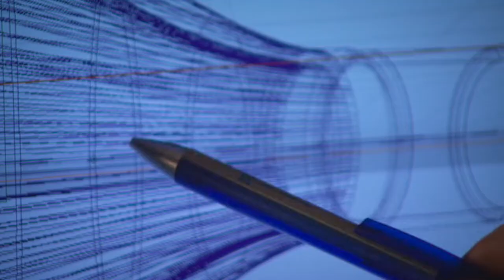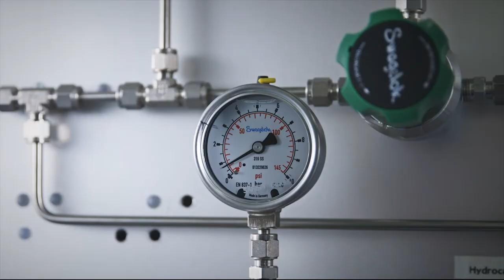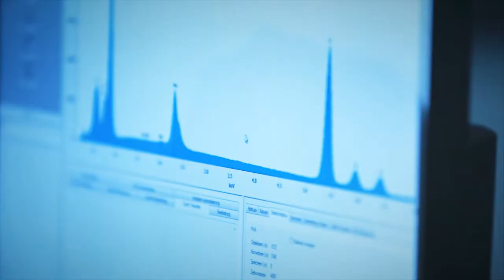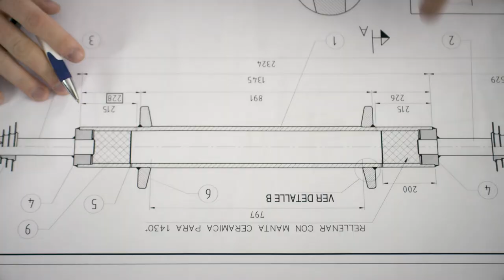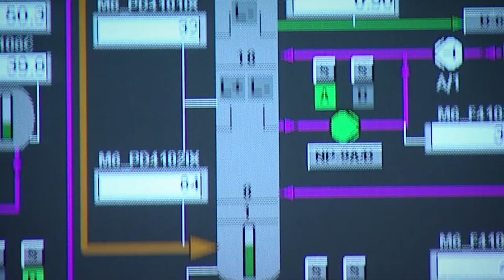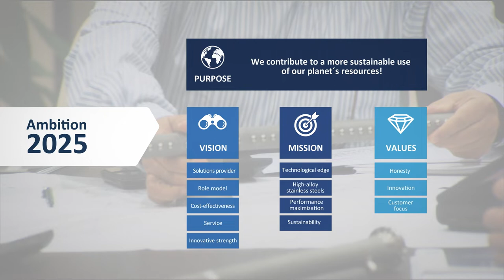Schmidt + Clemens Group | Corporate film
Schmidt + Clemens, the high grade steel specialist founded in 1879, is the world market leader in tube systems for applications in the petrochemical industry. With over 1000 employees and operating locations in Germany, Spain, the Czech Republic and Malaysia, the independent family-owned business produces both vertical and horizontal centrifugal castings as well as moulded castings. Forged components and investment castings complete the product range. The products and solutions made of high-alloy special steel are used in many applications, including petrochemical industry (for steam cracker, steam reformer, ethylene, direct reduction, Scope® fusion HTE), energy engineering, industrial furnace construction, separation technology and the pump industry. Our globally operating Installation Services ensures that tube systems “made by S+C” are installed reliably and professionally on the customer’s site.

The management system of the Schmidt + Clemens Group is audited and certified and is compliant with all relevant quality, environmental, occupational safety and energy standards.

S+C has a presence throughout the world through three proprietary sales offices and more than 30 sales agencies, ensuring that customers can receive advice locally, wherever they are.